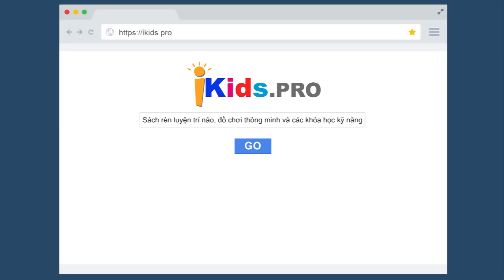✈️ Phương Tiện Giao Thông Đường Hàng Không Là Gì? | Các Loại Phương Tiện Trên Không Hiện Đại Nhất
Phương tiện giao thông đường hàng không là những phương tiện di chuyển trên không trung, có tốc độ cao và khả năng kết nối giữa các vùng miền, quốc gia trong thời gian ngắn. Trong video này, bạn sẽ được tìm hiểu chi tiết về các loại phương tiện giao thông đường hàng không hiện đại và phổ biến nhất hiện nay, bao gồm:

📌 Danh sách các phương tiện hàng không trong video:
✈️ Máy bay dân dụng – phương tiện di chuyển chính trong ngành hàng không
🚁 Trực thăng – linh hoạt, phù hợp với cứu hộ và quân sự
🎈 Khinh khí cầu – dùng cho du lịch và thám hiểm
🛩️ Máy bay phản lực – tốc độ cao, hiệu suất mạnh mẽ
🛫 Máy bay chở khách – phổ biến trong vận tải hành khách
🚀 Tên lửa – phương tiện hiện đại của ngành hàng không vũ trụ

📷 Video được minh họa sinh động bằng hình ảnh thực tế, giúp người xem dễ hiểu và dễ ghi nhớ thông tin.